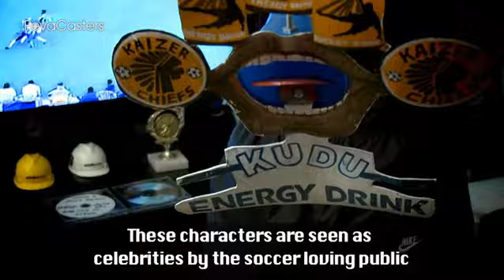SA Superfans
Mfundo travels to Soweto to meet the sixteen craziest people in South Africa, the Superfans - die-hard Bafana Bafana supporters!